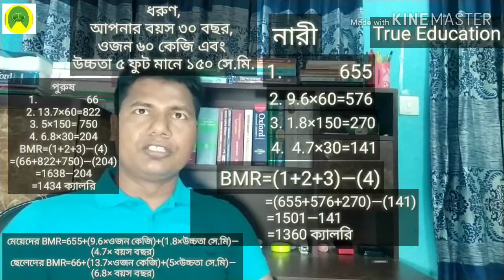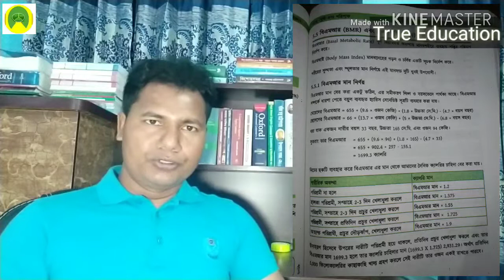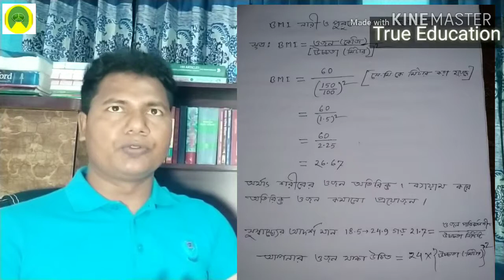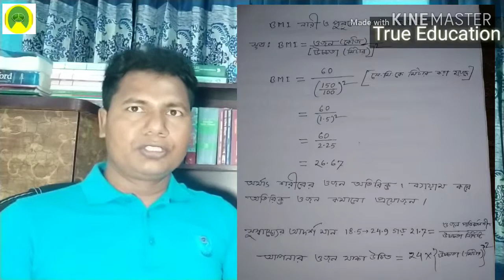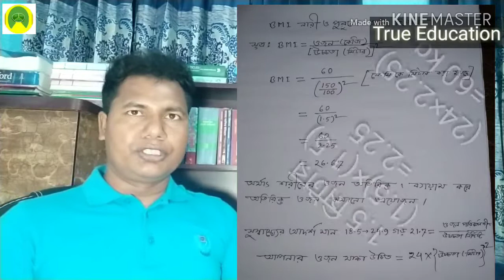উচ্চতা ও বয়স অনুপাতে কী ও কী পরিমাণ খাবেন, ওজন কত হবে, তা নিজেই হিসাব করে বের করুন ।